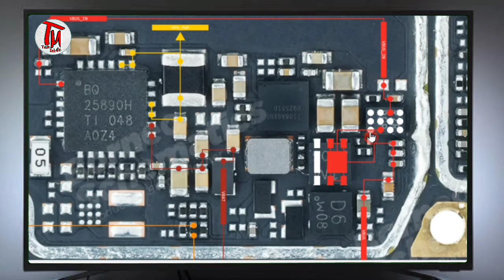realme narzo 20 charging solution by technical mustak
realme narzo 20 charging problem
realme narzo 20 charging ways